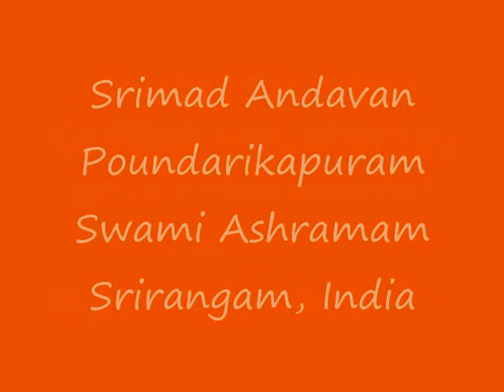Part-063 Sri Paduka Sahasram Upanyasam by Srimad ParavAkkOttai Andavan, Sri Gopaladesika Mahadesikan